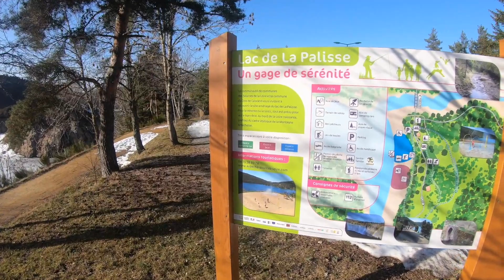Ski - Les Estables en Haute Loire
Station Les Estables - Ski - Randonnée